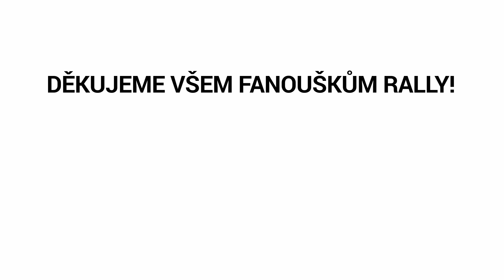Rallysprint Fulnek – Odry 2021 - průjezdy a rozhovory po RZ 3